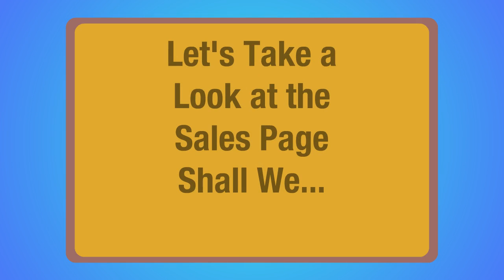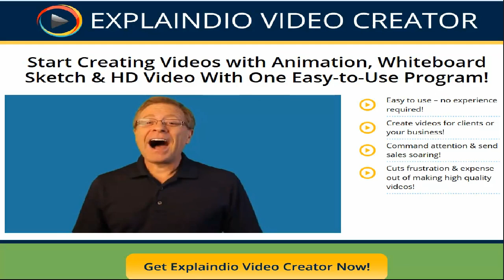Explaindio Video Creator Software REVIEW + BONUSES This BABY Works! Click Here! :)))))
= Purchase through my link above and I will send you 10 IM Bonuses to help.
sent to you right away!

Honest Review:
Bar None the is the best video creator desktop video creator on the market today! It does everything a video creator should do. The video made above is just the tip of the iceberg on what it can do. It is extremely powerful video creator!

You will not be disappointment when you get one yourself!

Relate search terms:
Explaindio Video Creator Review, Explaindio Video Creator Review bio, Explaindio Video Creator Review Blog,
Explaindio Video Creator Review bonus, Explaindio Video Creator Review code, Explaindio Video Creator Review download,
Explaindio Video Creator Review Presence enhance, Explaindio Video Creator Review exposed,
Explaindio Video Creator Review facts, Explaindio Video Creator Review fraud,
Explaindio Video Creator Review Internet, Explaindio Video Creator Review.mp4